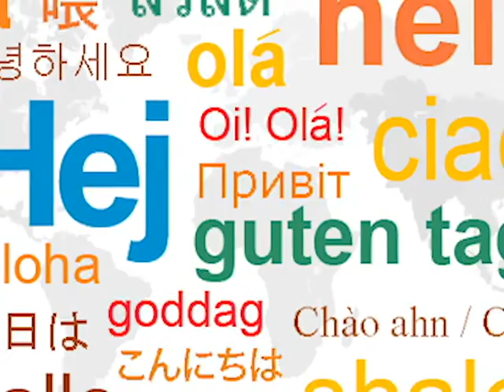Countdown to the digital movement in Kenya